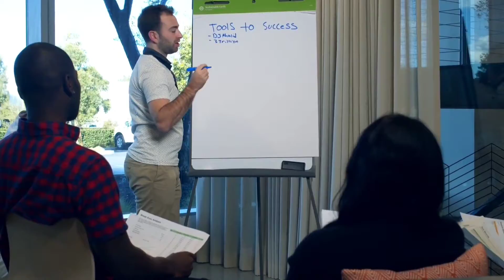AM और PM क्या है amazing Facts in Hindi powerful motivational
AM और PM क्या है

SHUBHAM MBBS STUDENT 👈

 motivational video